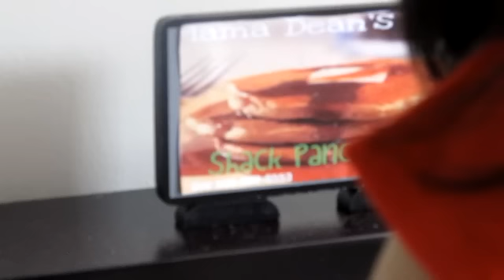LeahChat episode 12 - PANCAKE DAY!!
rawrr. HAPPY NATIONAL PANCAKE DAY!